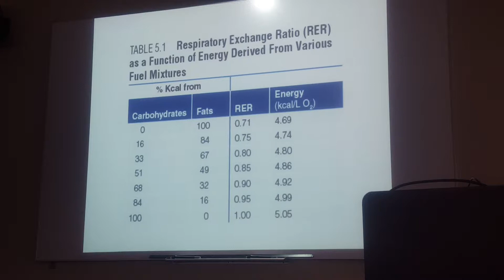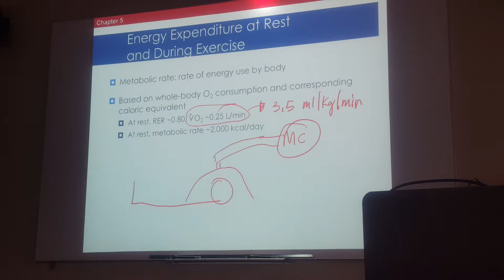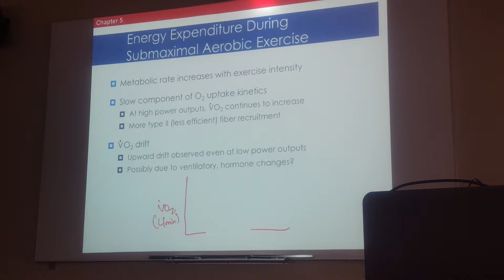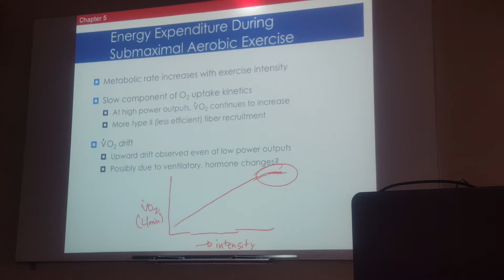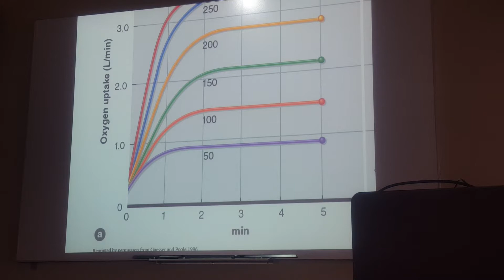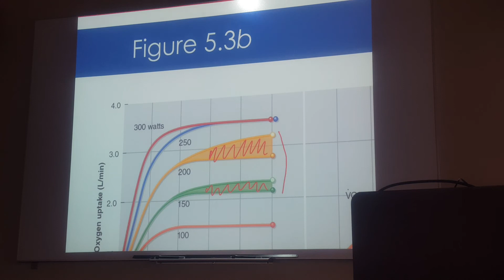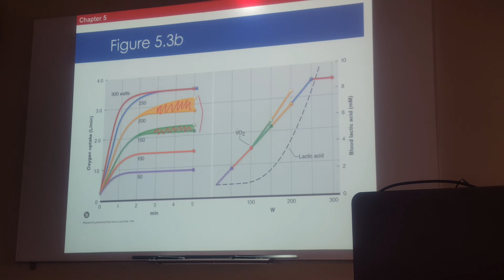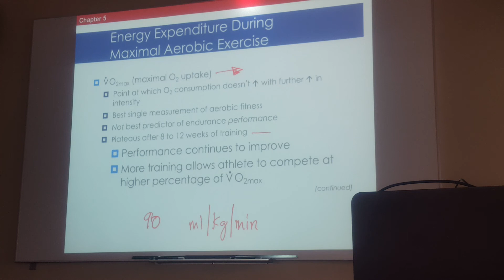EXPHYSIOLOGY 2 of 3 2-14-18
Energy Expenditure